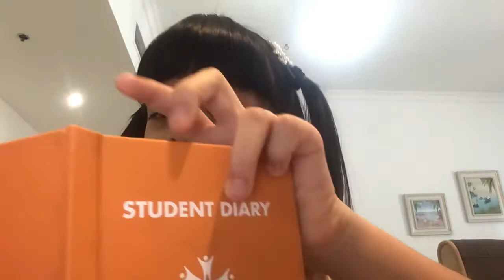My Poetry Collection !!!